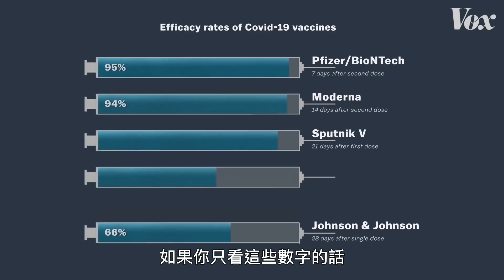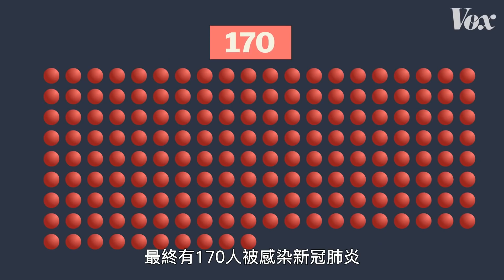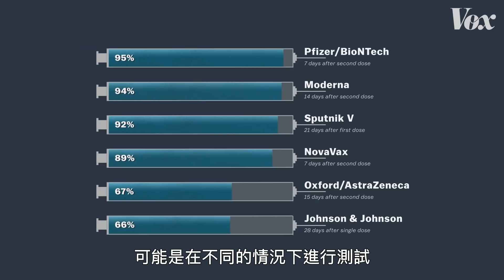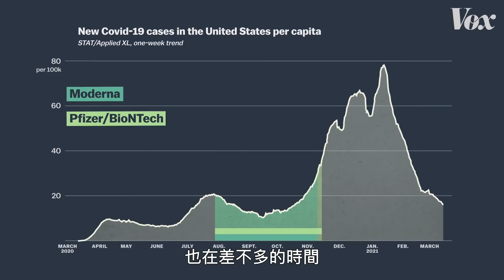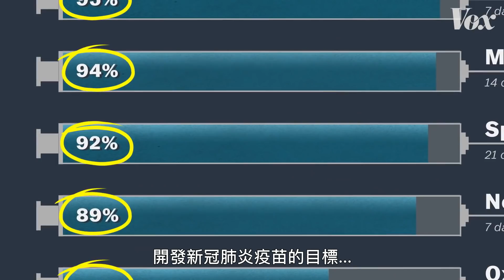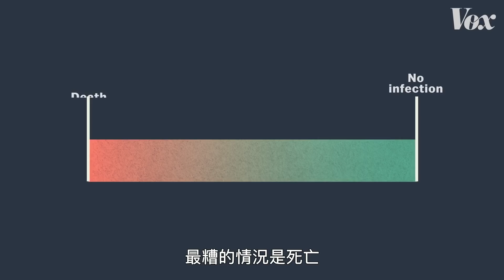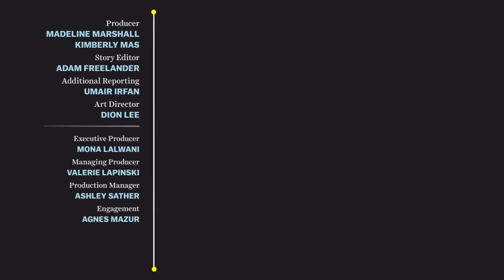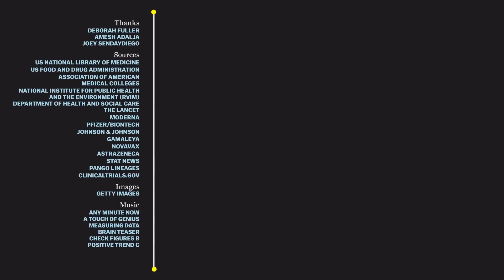Vox - 為何你不能直接比較新冠肺炎疫苗？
Why you can't compare Covid-19 vaccines